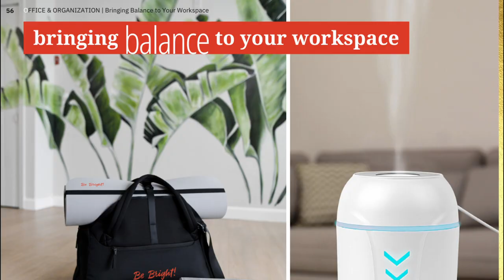Holiday Lookbook: Bringing Balance To Your Workspace